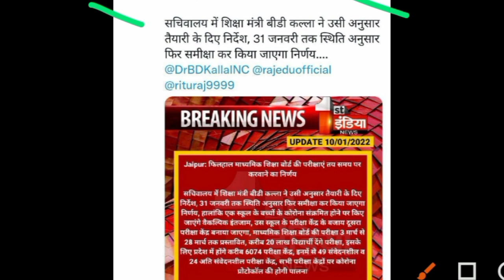RBSE Board Exam 2022 Update | राजस्थान माध्यमिक शिक्षा बोर्ड परीक्षा 2022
Rajasthan 10th,12th Board Exam Time Table 2022 राजस्थान बोर्ड परीक्षा का टाइम टेबल ज़ारी Latest News

rajasthan board exam kab Honge,board exams time table declare news

राजस्थान बोर्ड परीक्षा, राजस्थान बोर्ड परीक्षा 2021 टाइम टेबल, राजस्थान बोर्ड परीक्षा 2021, राजस्थान बोर्ड परीक्षा कब होगी, राजस्थान बोर्ड परीक्षा दसवीं, राजस्थान बोर्ड परीक्षा होगी या नहीं, राजस्थान_बोर्ड_अर्धवार्षिक_परीक्षा_2021_कक्षा_9_हिंदी_प्रश्न_पत्र, राजस्थान ओपन बोर्ड परीक्षा, राजस्थान में बोर्ड परीक्षा कब होगी
राजस्थान बोर्ड टाइम टेबल, राजस्थान बोर्ड परीक्षा 2021 टाइम टेबल, राजस्थान बोर्ड परीक्षा टाइम टेबल 2022